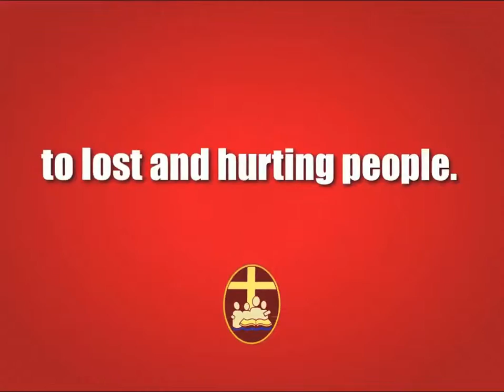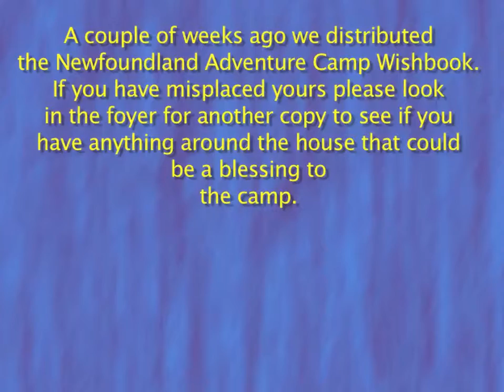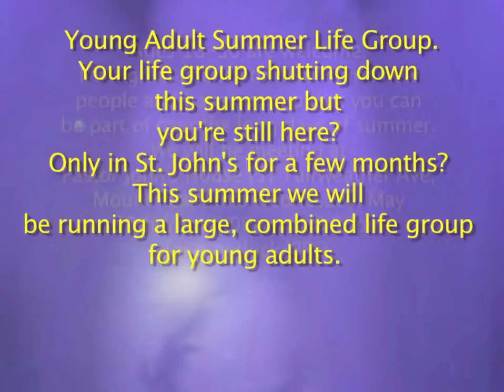WEB Video Announcments 27/05/12